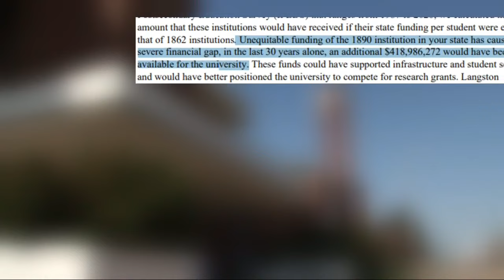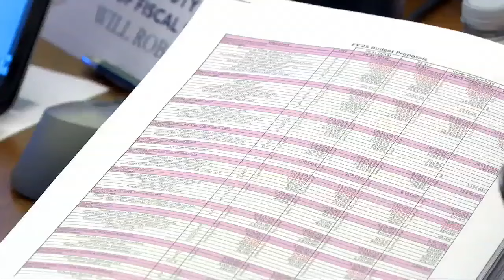Big Story Breakdown: Langston University calls for equitable funding